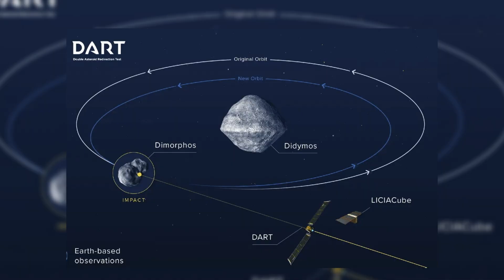Comment se protéger des asteroides !?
Hey hopla les gens!!!

Apres avoir parlé du terrifiant Apophis qui aurait pu être mortel pour l'humanité, je vous propose un petit voyage sans retour... je vous en dit pas plus😉 bon visionnage!

pour rejoindre le discord de la communaué AstroNico,

Pour rejoindre le discord de la communauté AstroNico, c'est par ici que ça ce passe 😉.

Retrouvez les copains:
Elsa la brute:   @elsasstronomy
Elodie la douce:   @CosmicgirlAstro
Archi le prude:   @archibaldtuttle1664
Patou la sauvage:   @VoixDuCosmos

A bientôt 😉